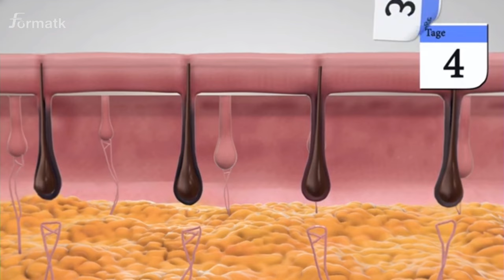LASER HAIR REMOVAL BY FORMATK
Watch the best lasers in the world work their magic